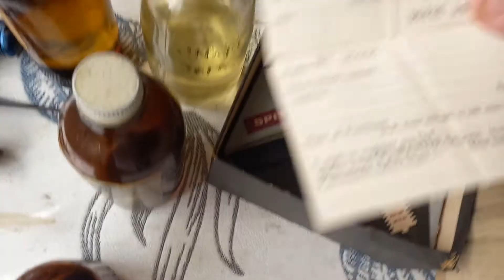60 year old working engine & fuel running! tiny diesel model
My first model  engine was around 20 years old when I was given it in the late 70s. It's an English "Davies Charlton" of 1cc capacity. I loved this engine when I was a kid. I have fuel as old as the engine...will it run?

ideas guide to building h ttps://youtu.be/wkuO3DWhqTg

Thomas PCGuru ENGINES